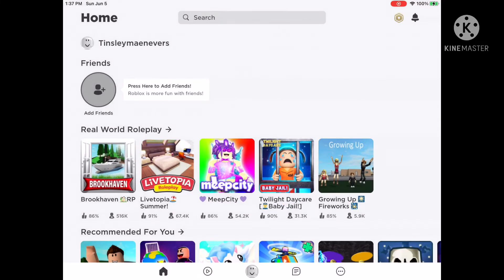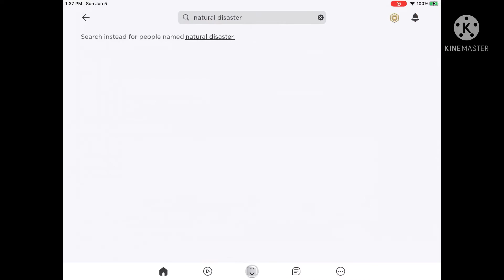Things we all did as Roblox noobs:) | Tinsley’s Vibes